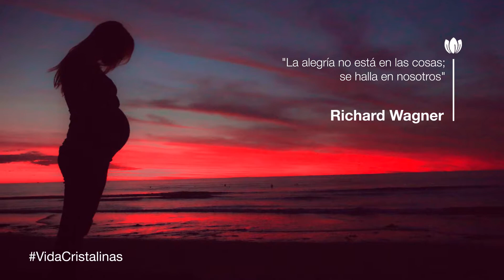La Vida Cristalinas: Richard Wagner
Vida Cristalinas: Selección de citas para alegrarnos el día e inspirarnos con mensajes positivos.

"La alegría no está en las cosas; se halla en nosotros".

-Richard Wagner